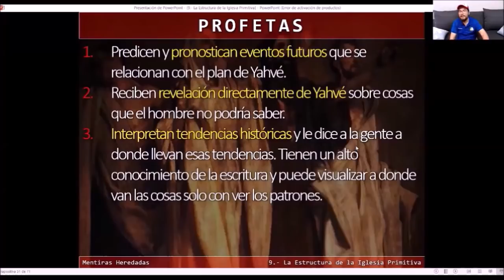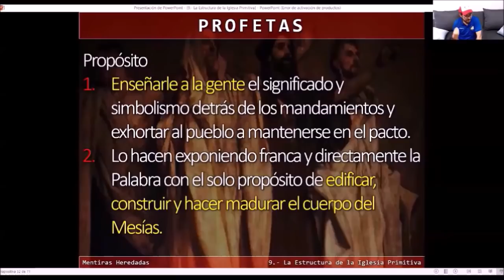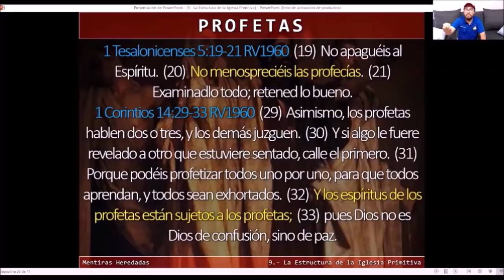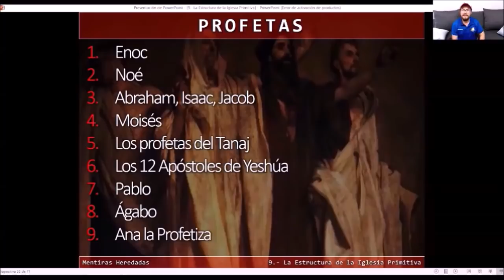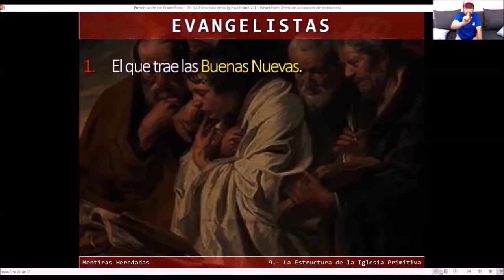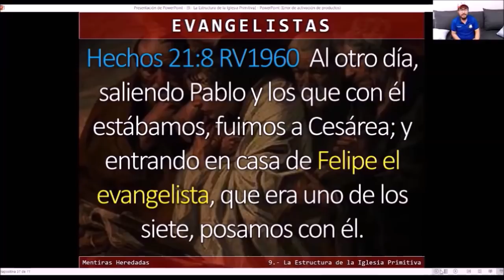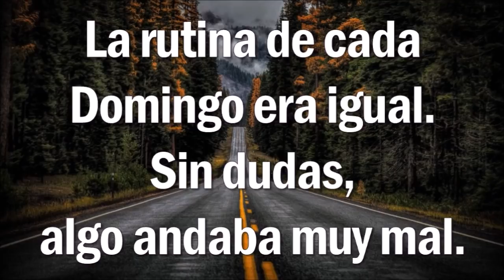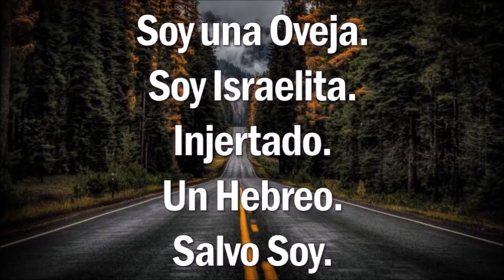¿Qué es un Evangelista? - Discipulado para Líderes Ep. 5 | El Remanente: Una Fe Inteligente